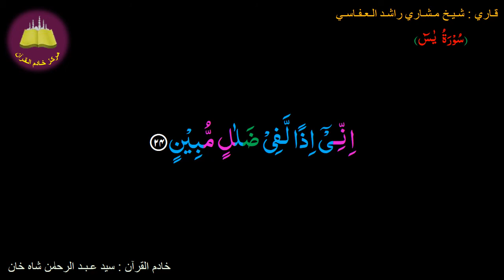Best option to Memorize 036-Surah Al-Yaseen (24 of 83) (10-times repetition)